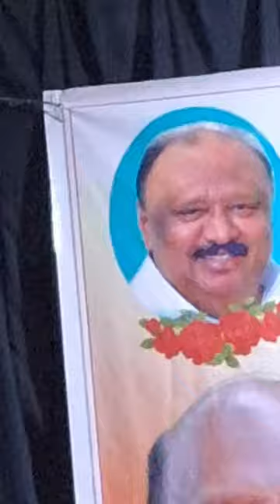സ്വാഗത പ്രസംഗം - ശ്രീ. രത്‌നലാൽ - തോമസ് ചാണ്ടി ഫൗണ്ടേഷൻ തിരുവനന്തപുരം ജില്ല 2023 നവംബർ 20-ന്ws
തോമസ് ചാണ്ടി ഫൗണ്ടേഷന്റെ തിരുവനന്തപുരം ജില്ലാ സമ്മേളനം 2023 നവംബർ 20 തിങ്കളാഴ്ച ബഹുമാനപ്പെട്ട തോമസ് കെ തോമസ് എം എൽ എ നിർവഹിച്ചു